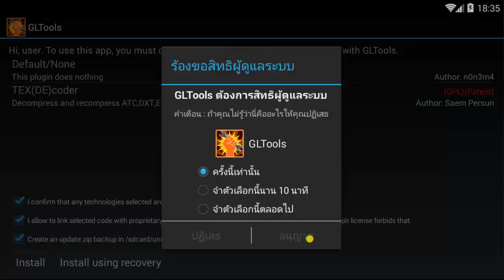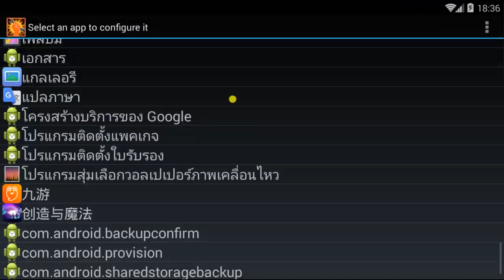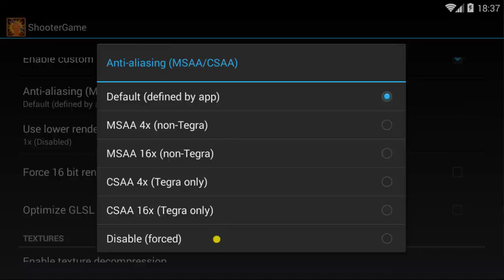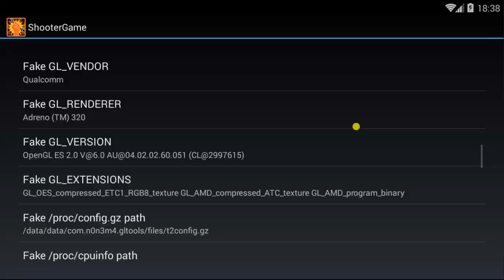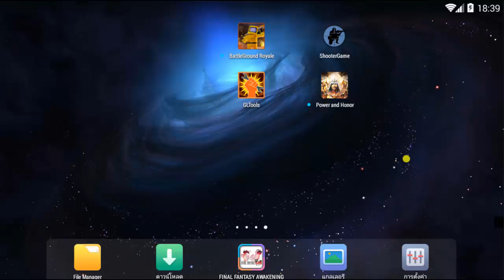วิธีแก้จอขาวเกม Exile Game เกม Battlegrounds มือถือ และแนะนําการปรับกราฟิคด้วย GLtool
วิธีแก้จอขาวเกม Exile Game เกม Battlegrounds มือถือ และแนะนําการปรับกราฟิคด้วย GLtool สําหรับเครื่องที่ Root เท่านั้นนะครับ
ปรับตามที่สอนแล้วปิดแอพ GLtool แล้วลองเข้าเกมส์ดูนะครับ
มันจะได้แค่บ้างเครื่อง หรือ บ้างรุ่นนะครับไม่ได้แบบ 100% นะครับ
ใช้ GLtool จำลองว่าเราใช้ GPU รุุ่นนี้หลอกตัวเกมส์ เท่านั้นครับ อาจจะไม่ได้ทุกเครื่องนะครับ